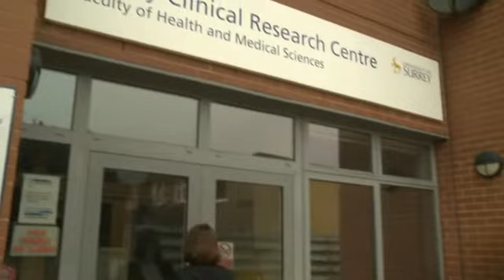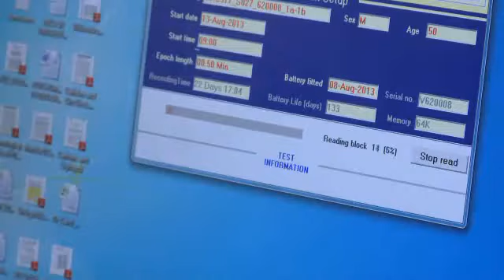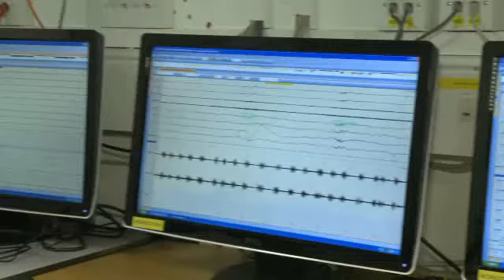American English File 5 - Units 5&6: The sleep